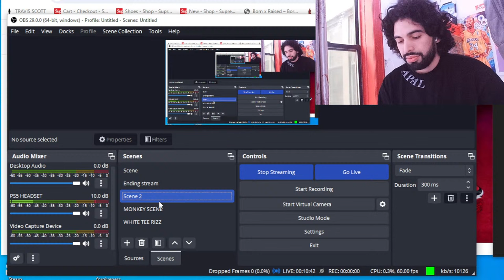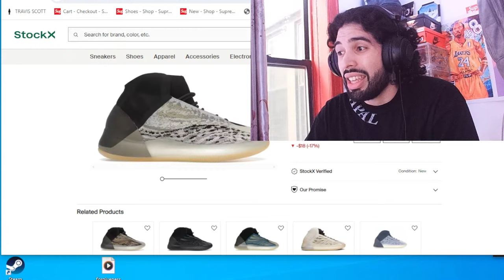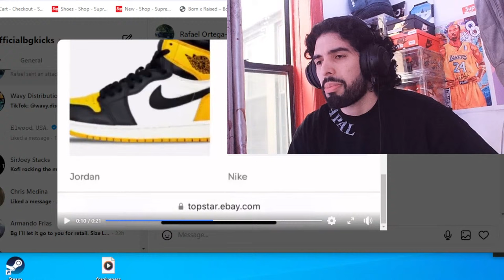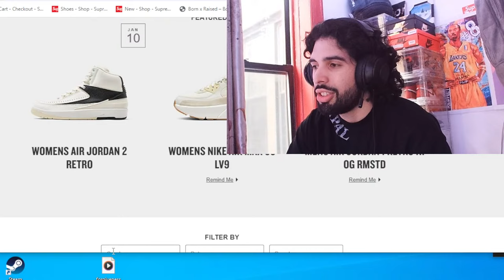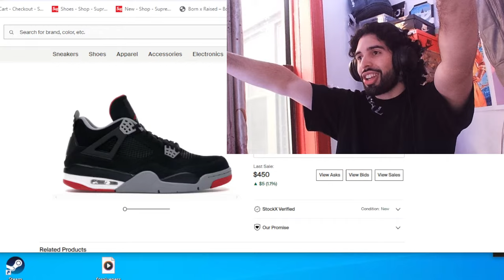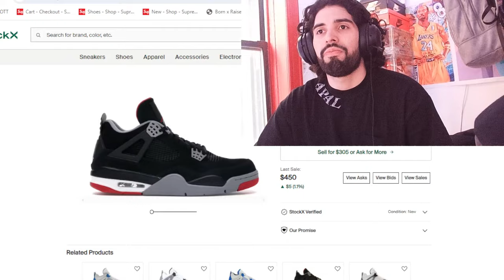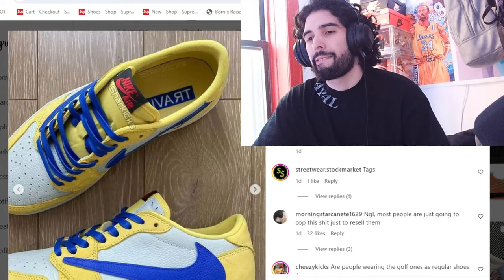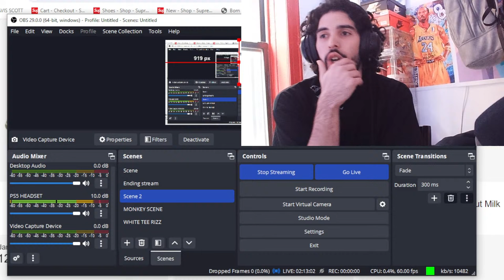LIVE COP : AIR JORDAN 1 ‘YELLOW OCHRE’ EA JD/FNL & TRAVIS SCOTT UPDATES